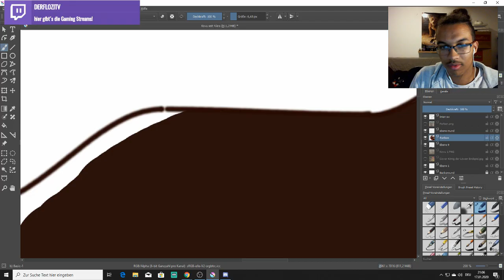4 THEORIEN wie Scar zu seiner Narbe kam |DerFlozi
Heute Beschäftigen wir uns mit der Frage wie Scar nun zu seiner Narbe gekommen ist. Die 4 bekanntesten Theorien hab ich euch hier mal vorgestellt :)